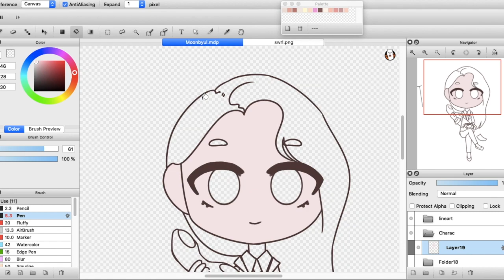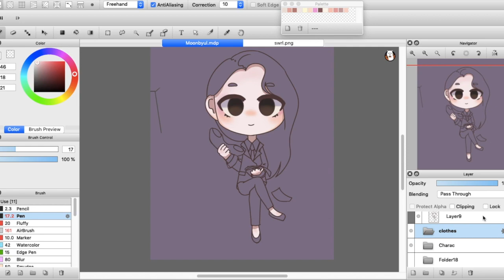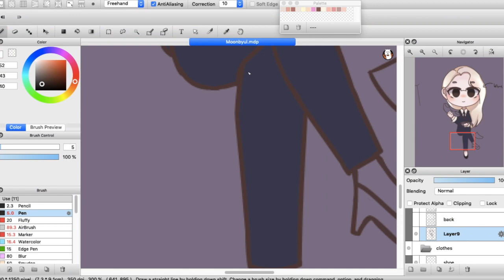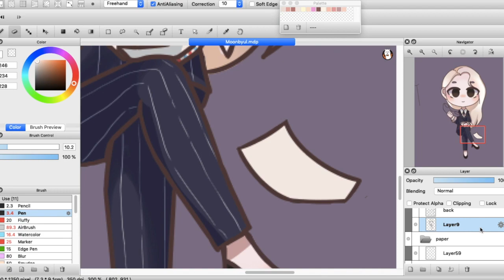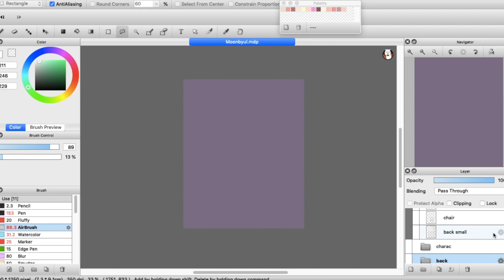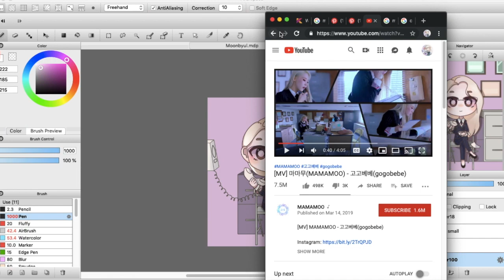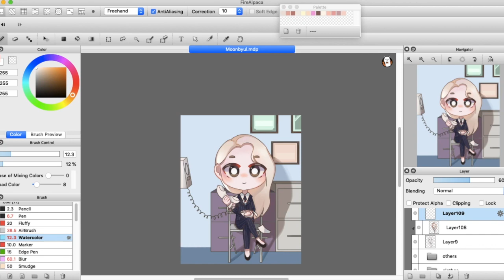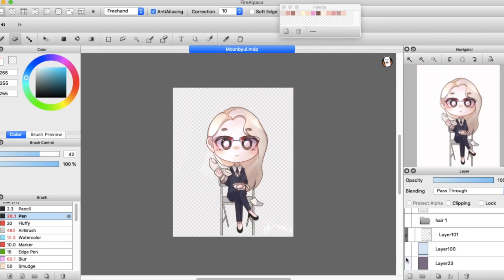Moonbyul Mamamoo speedpaint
This took longer than expected
4-5 hours
Making the video felt like 2 hours hnnn